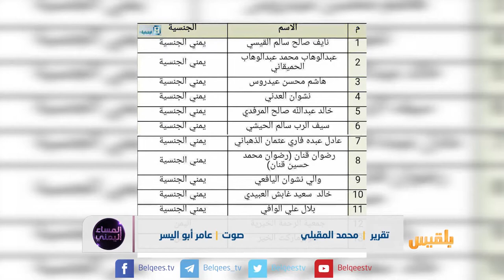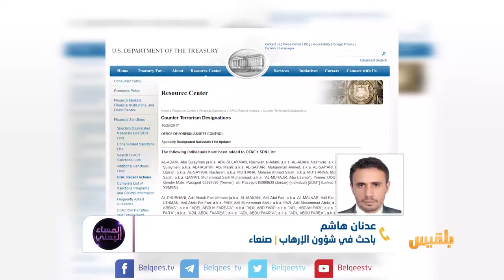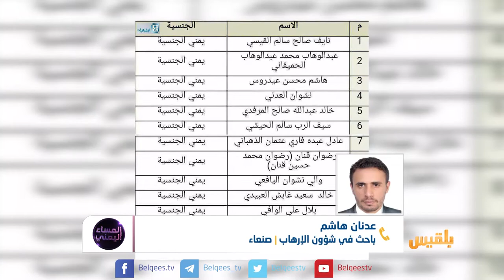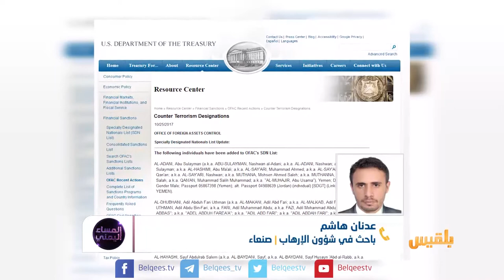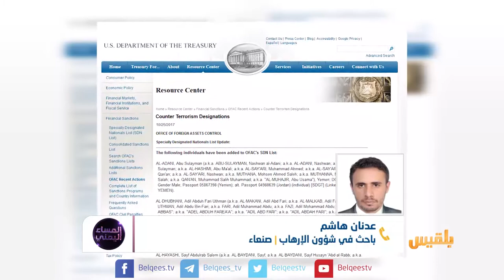المساء اليمني | قائمة الإرهاب.. مخاطر حقيقية أم توظيف سياسي؟ | تقديم: آسيا ثابت